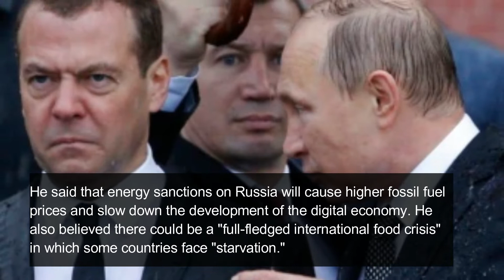Russia's Dmitry Medvedev Predicts 'Collapse of…U.S.-Centric World'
Dmitry Medvedev